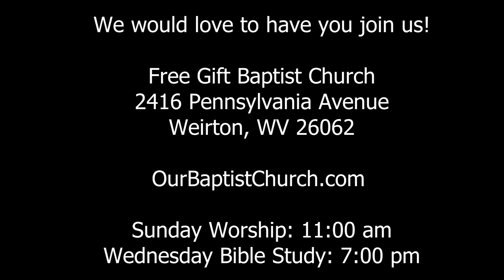Free Gift Baptist Church Worship Service - January 14, 2024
Sermon:  A Generation of Dumbed-Down Churches (Colossians 1)